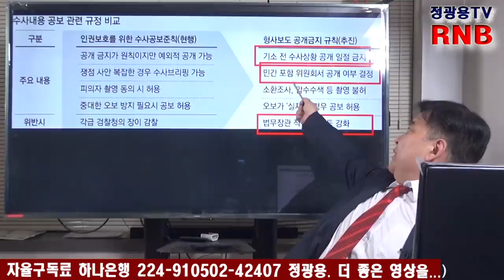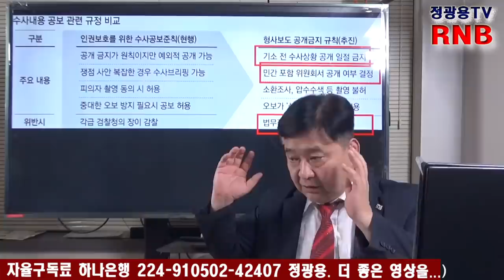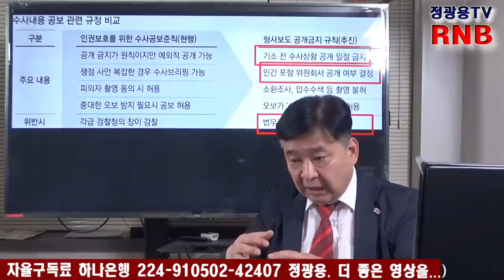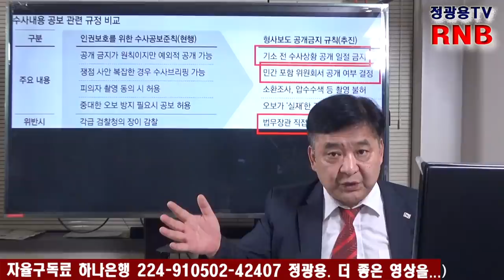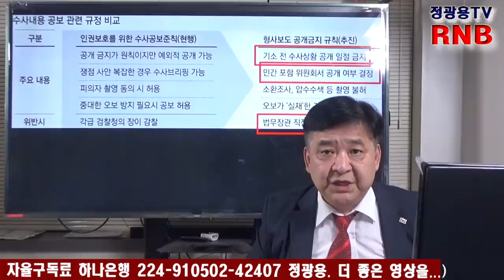조국의 반격 [RNB, 레지스탕스TV, 정광용TV]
★구독에 진심으로 감사드립니다. ★ 고맙습니다.★